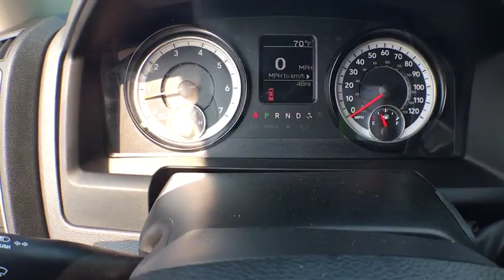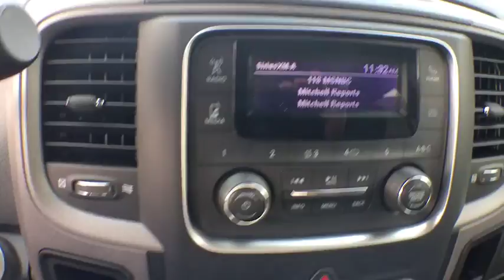2017 Ram 2500 Boulder, Longmont, Broomfield, Louisville, Denver, CO 15305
2017 Ram 2500

Boulder Dodge
2100 30th St